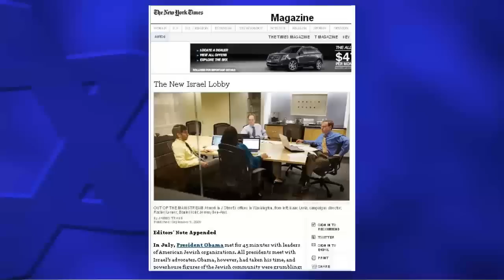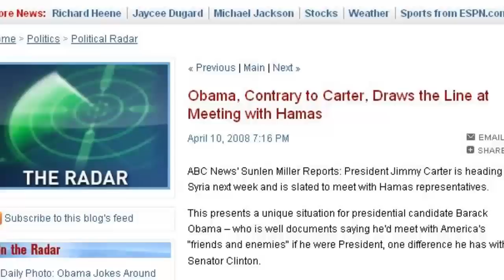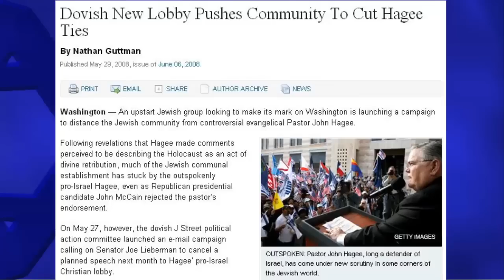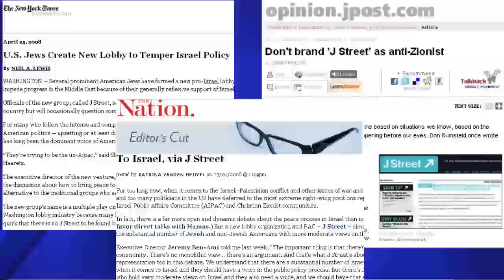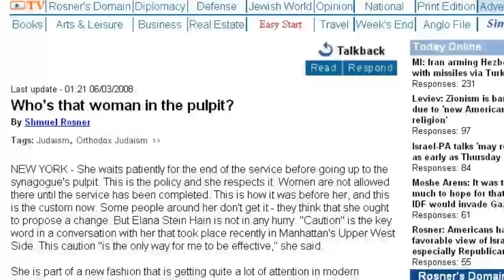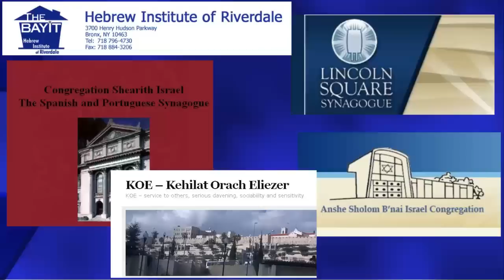Week in Review: October 23, 2009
Saving the Jewish Deli; Jewish artist premieres landmark MOBIA show; women in orthodox clergy; everything you need to know about J Street in three minutes and more.